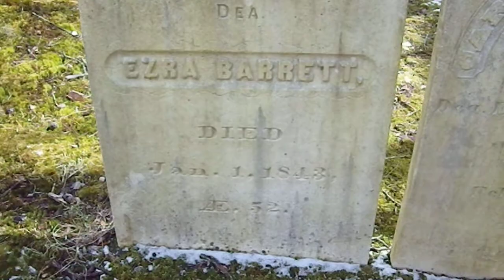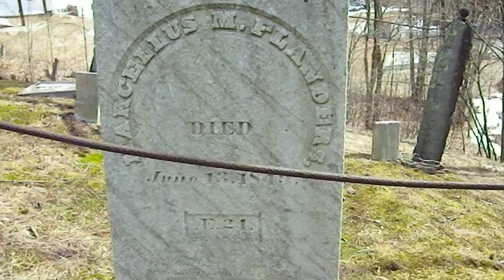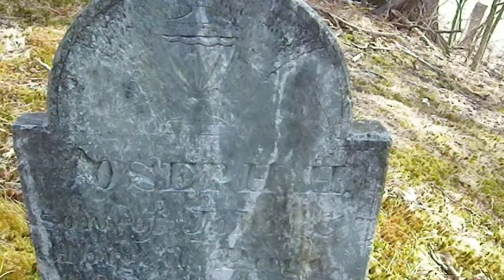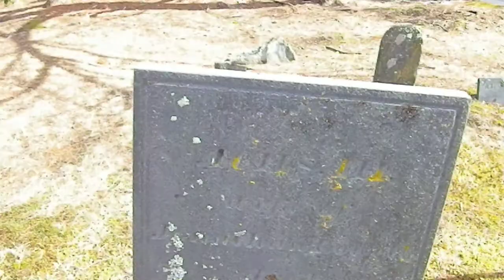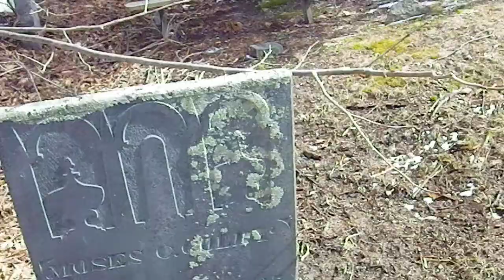Road Trip: Old Warner Cemetery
My wife and I visited the Old Warner cemetery in Warner, New Hampshire.